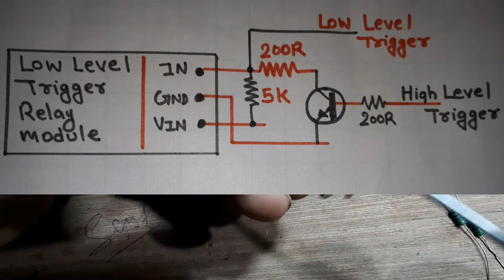EP-76 Convert Low level trigger relay module to high level relay module.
welcome again

in this part of video i am going to show you How we can convert low level trigger relay module to high level trigger module. now we use only few components to make this possible.
1. Any NPN transister (2n2222n)
2. 2x 200R resister
3. 1 5k resister